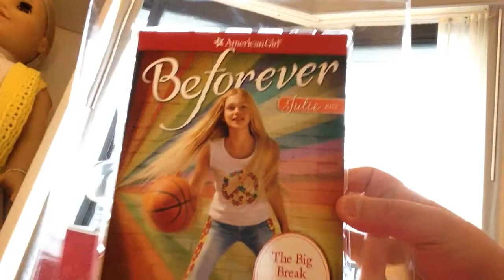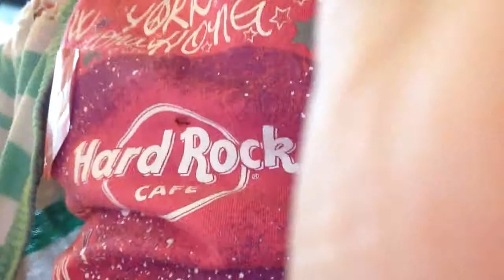Happy birth day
This video was supposed to be posted on March 25 but then it didn't get posted until now so sorry